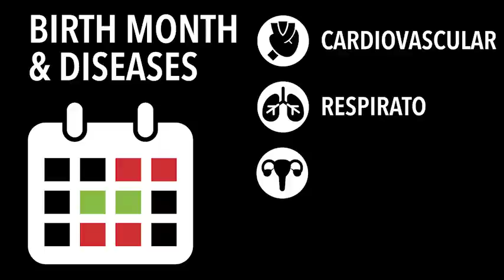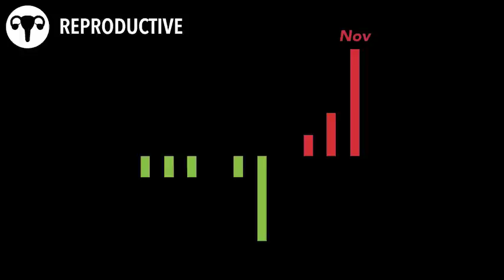Can your birth month predict disease risk?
Columbia University scientists have developed a computational method to investigate the relationship between birth month and disease risk. The researchers used this algorithm to examine New York City medical databases and found 55 diseases that correlated with the season of birth. Overall, the study indicated people born in May had the lowest disease risk, and those born in October the highest.